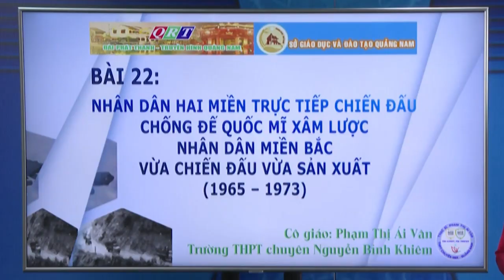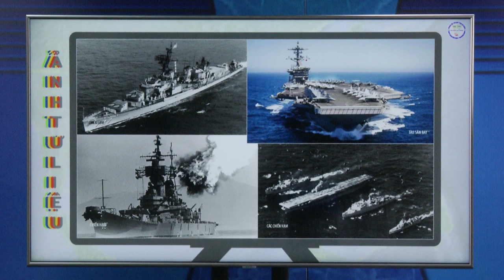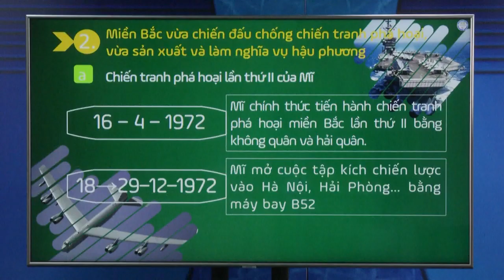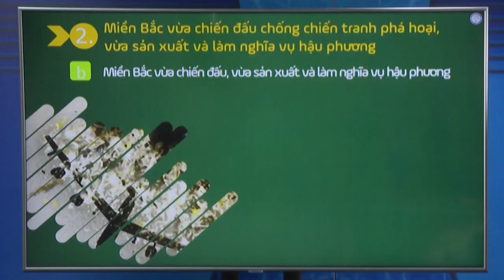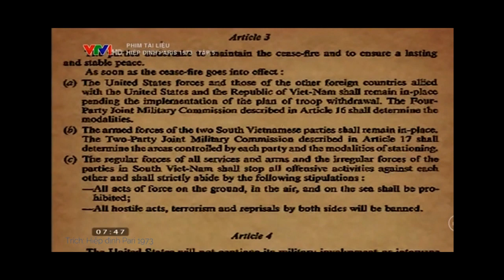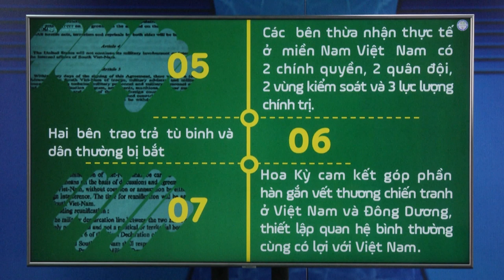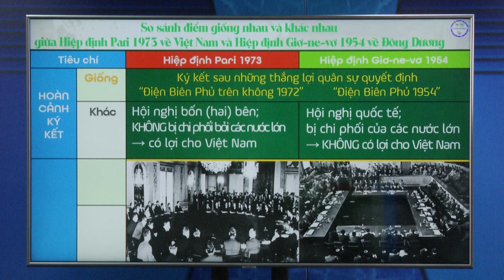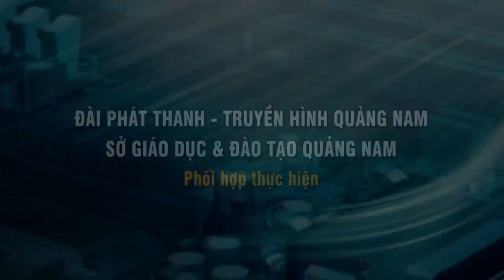MÔN LỊCH SỬ : NHÂN DÂN MIỀN BẮC VỪA CHIẾN ĐẤU VỪA SẢN XUẤT 1965 - 1973 : BÀI 22